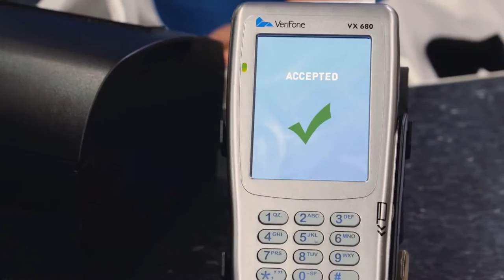ANZ goMoney Wallet – First to pay wins